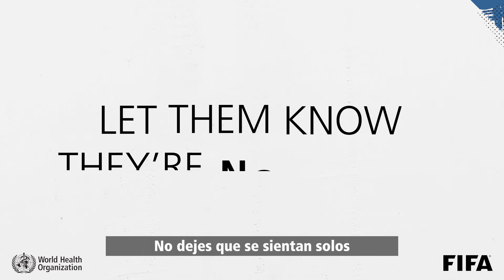LA FIFA PRESENTA LA CAMPAÑA REACHOUT POR LA SALUD MENTAL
La FIFA ha presentado ReachOut, una campaña creada para sensibilizar sobre los síntomas de los problemas de salud mental, animar a las personas a buscar ayuda cuando la necesitan y actuar cada día para mejorar la salud mental. La FIFA pone así de manifiesto la importancia de incrementar la sensibilización sobre la salud mental, con la colaboración de futbolistas en activo y retirados.